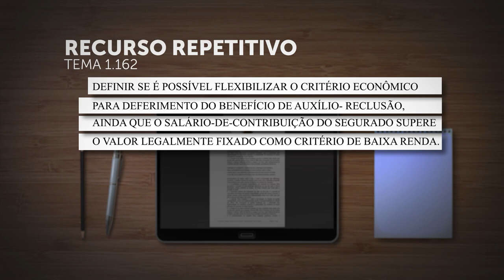Primeira Seção vai definir se critério de baixa renda para auxílio-reclusão pode ser flexibilizado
Sob o rito dos recursos repetitivos, a Primeira Seção do Superior Tribunal de Justiça (STJ) vai definir se "é possível flexibilizar o critério econômico para deferimento do benefício de auxílio-reclusão, ainda que o salário de contribuição do segurado supere o valor legalmente fixado como critério de baixa renda".
REsp 1958361
REsp 1971856
REsp 1971857